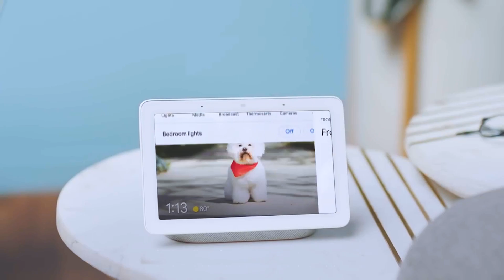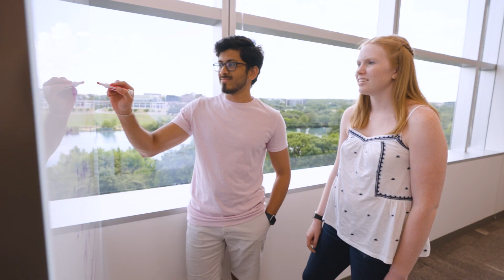Build a Career in IoT - Silicon Labs University Program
From asking questions, to finding their passion, four former Silicon Labs interns tell the stories and successes of their internship experience. Our interns are an integral part of our team, helping to develop the industry’s leading IoT solutions.

To learn more about our university programs and career opportunities,